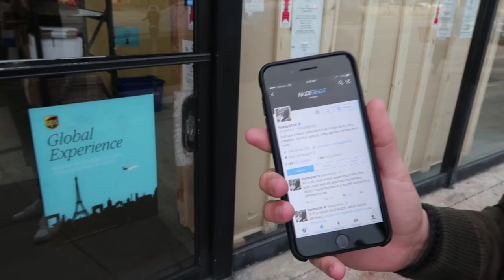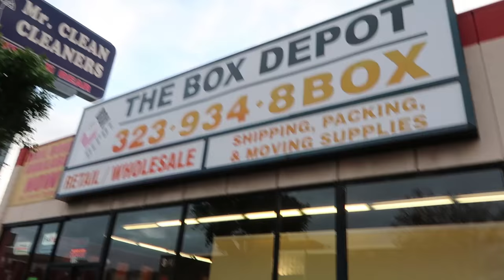We had to pay CASH for this car !?